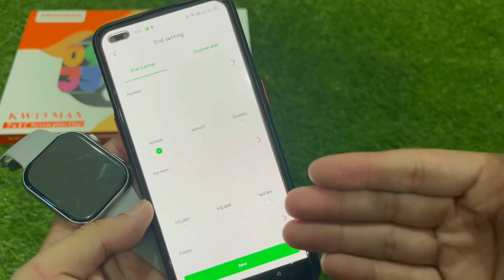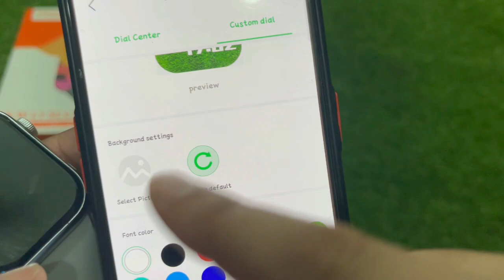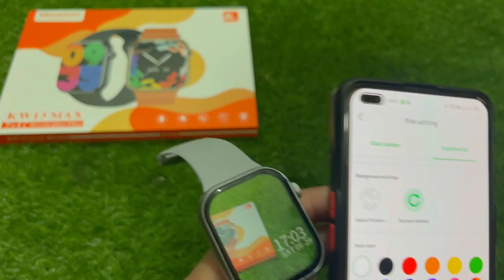How to Set Custom Wallpaper in KW13 Max Smart Watch | Apni Marzi ka koi b Wallpaper Lagain in Urdu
In This Video I Am Gonna Tell You That How to Set Custom Wallpaper in KW13 Max Smart Watch | Apni Marzi ka koi b Wallpaper Lagain in Urdu